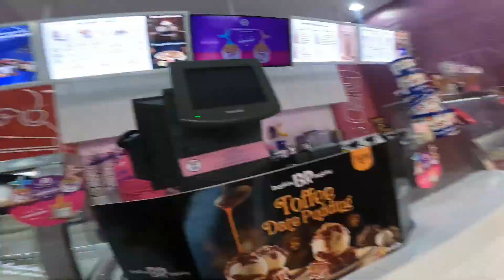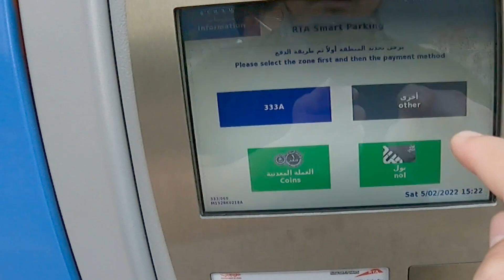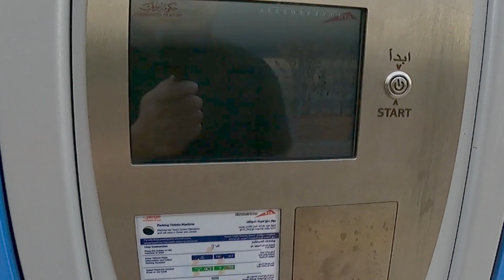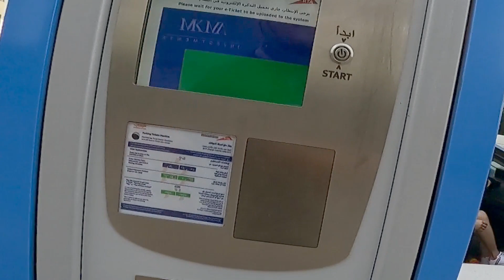Check up si Kabyahe!!back to high blood +visit 2 barangay in Dubai